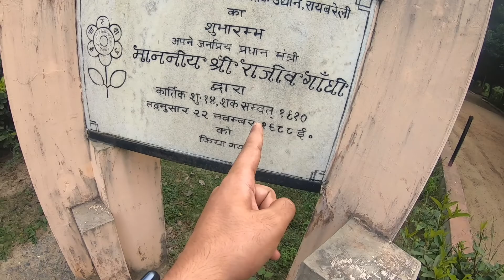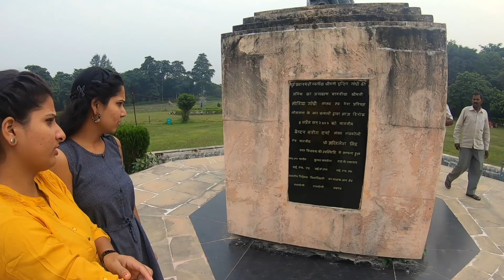Raebareli city tour I Meeting my Sister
Meeting my sister after many years , she showed me around.